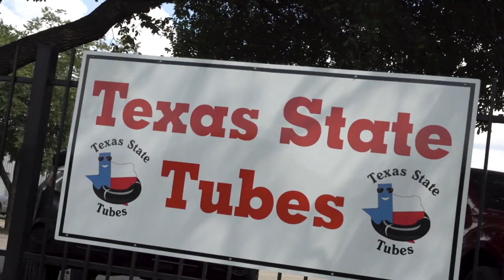Tubing on the San Marcos River - YOLO TX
Ask anyone in South Texas and they’ll tell ya that summers are for floating the San Marcos River. Texas State Tubes keeps a 3.1 mile stretch of the famous river clean and available for visitors to float the day away. Those looking for an easygoing adventure can easily rent a tube and be on their way to relaxing – with a drink, of course! Most importantly, the river is spring fed, keeping Texans cool all summer long.